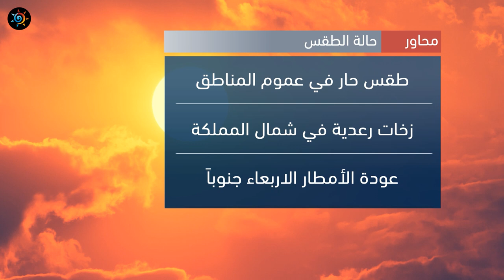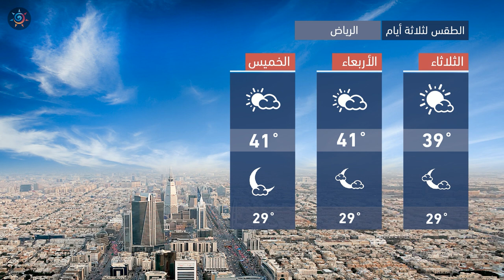طقس العرب - السعودية | النشرة الجوية الرئيسية | الإثنين 2020/9/7